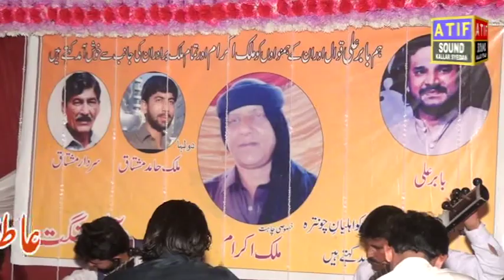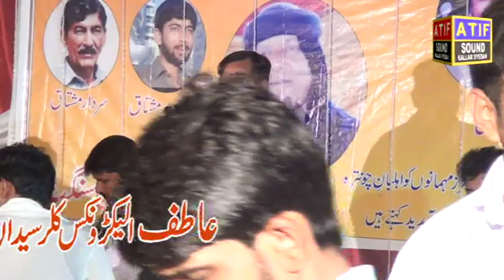raja Javaid jedi vs raja Rizwan yadgar program new ( chontra) 16,09,2022